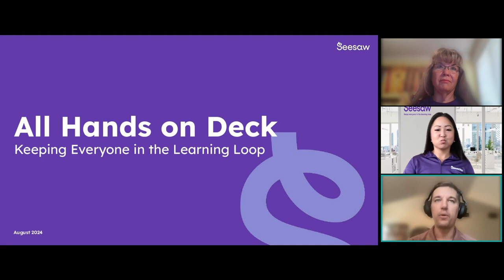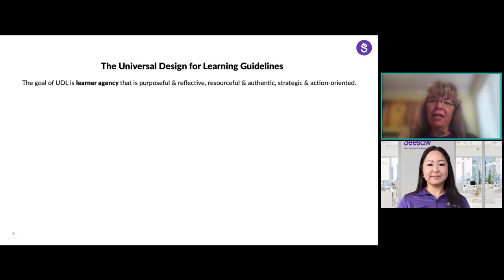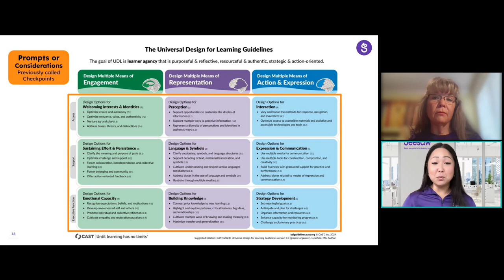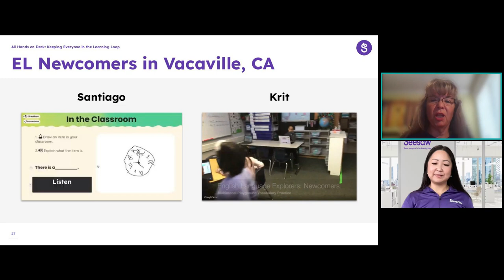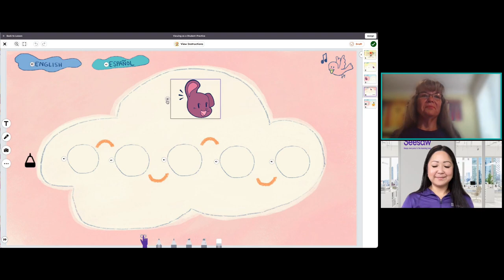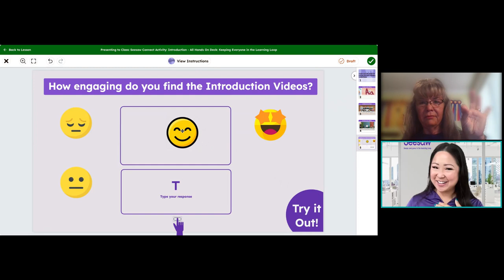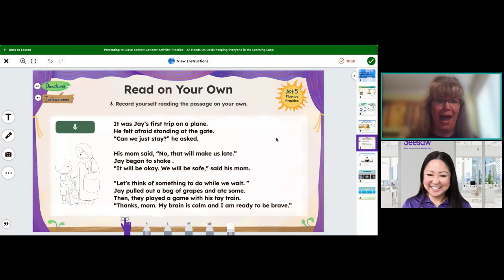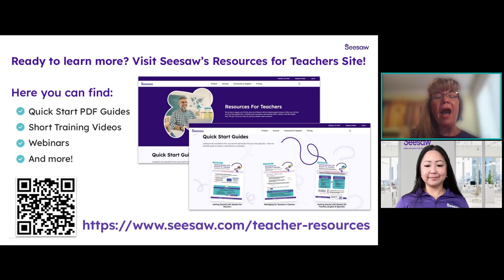All Hands on Deck: Keeping Everyone in the Learning Loop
Universal Design for Learning and Seesaw, the perfect combination for student success! Among platforms facilitating Universal Design for Learning implementation, the Seesaw Learning Platform stands out as exemplary, serving both educators and learners adeptly. Join us as we explore how Seesaw provides an array of embedded tools, lessons and differentiation to achieve Universal Design for Learning.